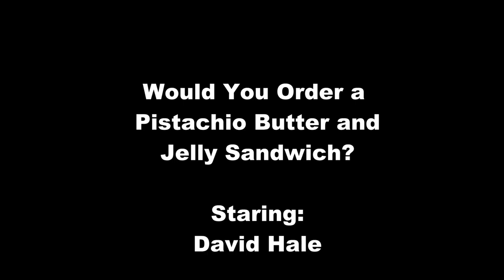TechDiveTV Commercial Commentary Episode 166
Companies pay a lot of money to advertising agencies to come up with good advertising campaigns.  But do the companies really think about what is produced?  Sometimes no.  Case and point, the new Pistachio nut commercial.